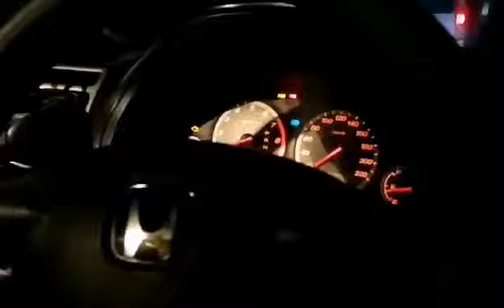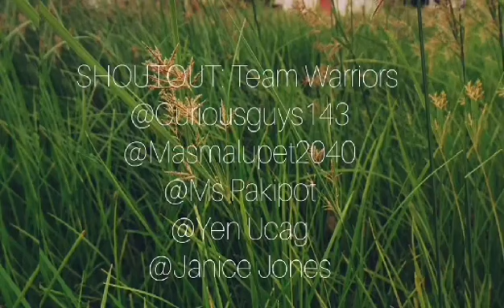Explore Iloilo City Philippines- The City Of Love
1.Music 00:12
2.Music 03:30
3 Music 06:27